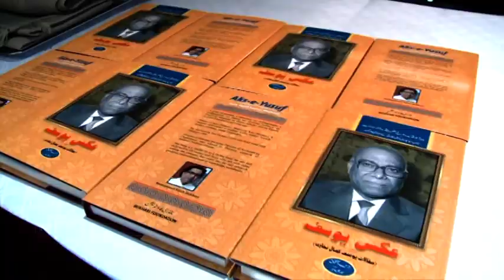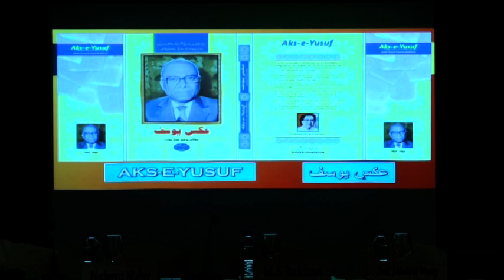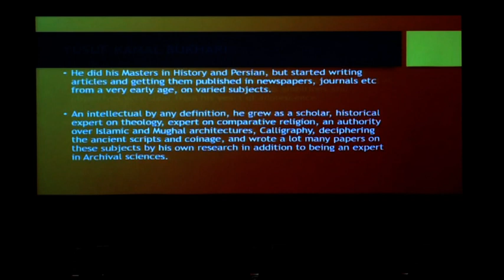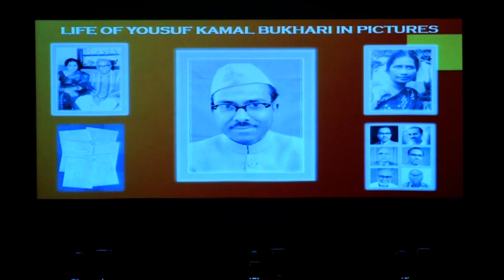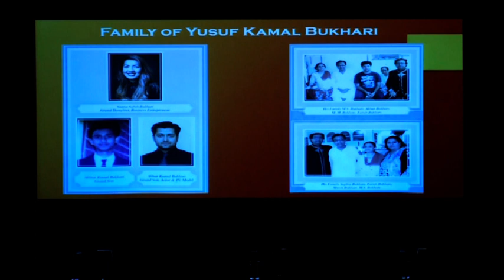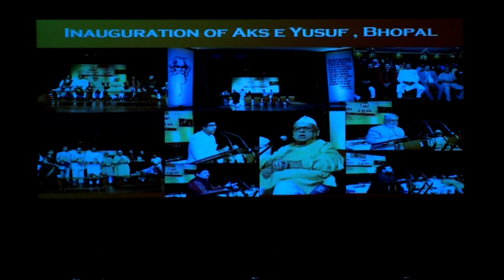Aks e Yusuf launching Doha Qatar 2018 Part 01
Aks e Yusuf launching Doha Qatar 2018